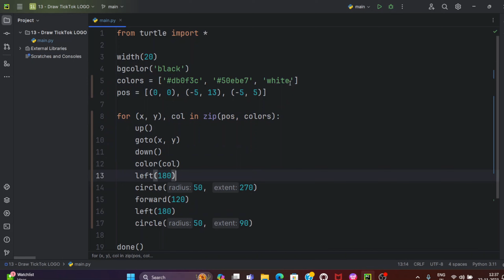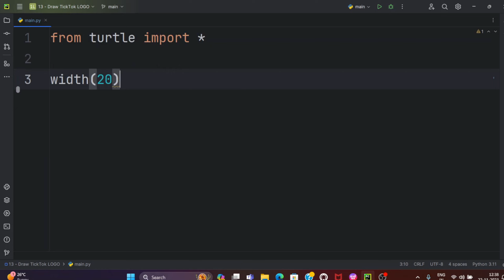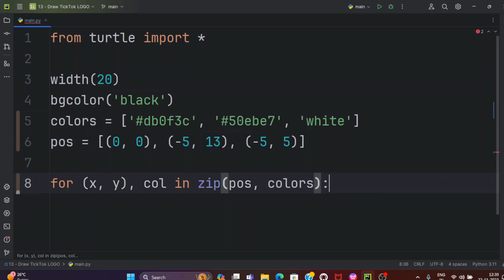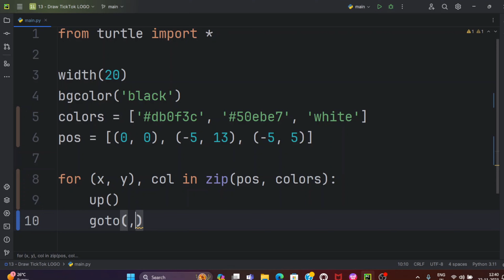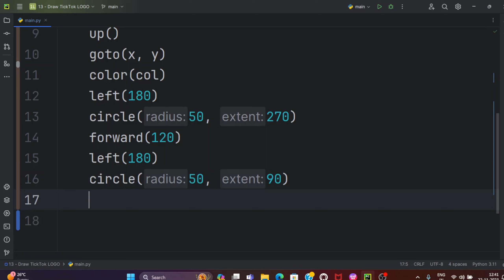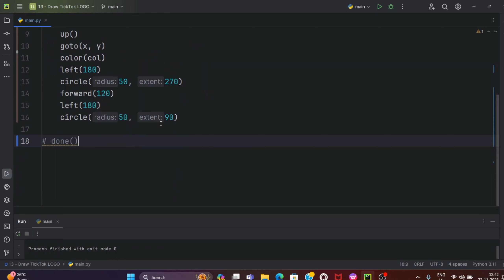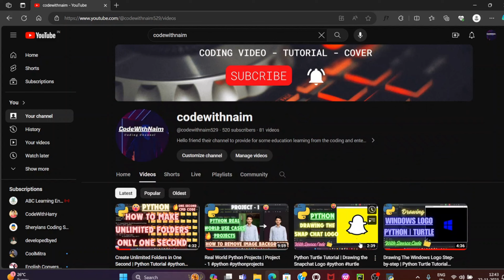Drawing TikTok Logo using Python | Python Turtle Tutorial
Welcome to another creative coding journey! In this Python Turtle tutorial, we're diving into the world of coding art, and this time, we'll be drawing the iconic Snapchat logo. Whether you're a coding enthusiast or just getting started, join us in this step-by-step guide using Python Turtle graphics.

📺📺Videos..!

🚀 Get Started: 🚀
No prior artistic or coding experience required! We'll guide you through each line of code, making it easy and enjoyable to draw the recognizable Snapchat logo using Python.

💡 Code Snippets: 💡
All the code used in this tutorial is available in the video description below. Feel free to experiment, modify, and add your own touches to create unique variations.

Join our coding community for updates, and share your artistic creations with us!⚠️⚠️